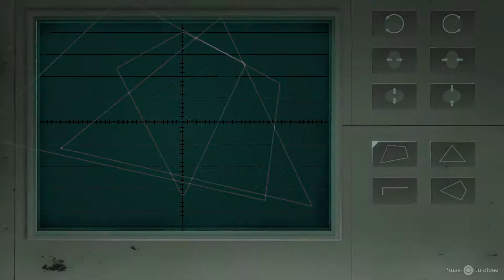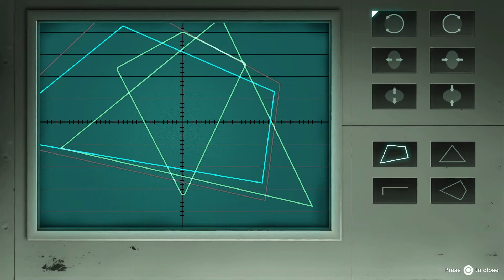Fear Effect Sedna (PS4) - Episode 3 Paris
The stealth and party parts of the mission went well.